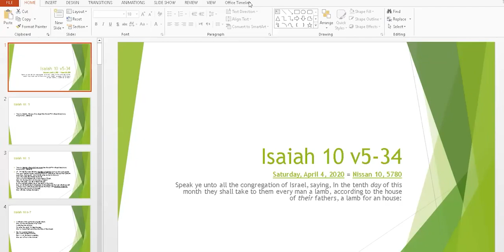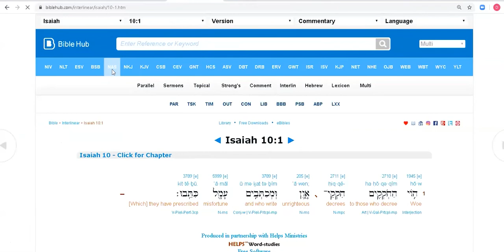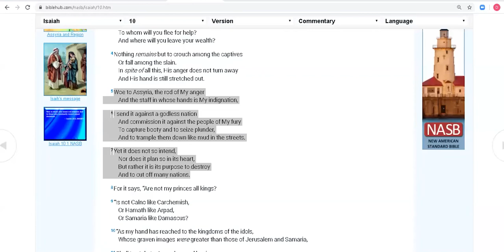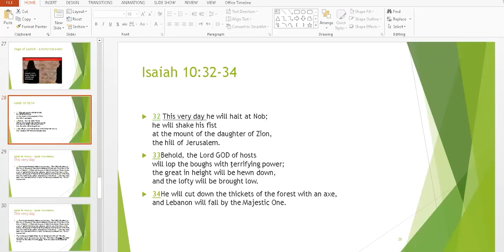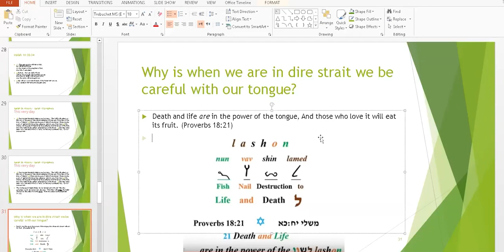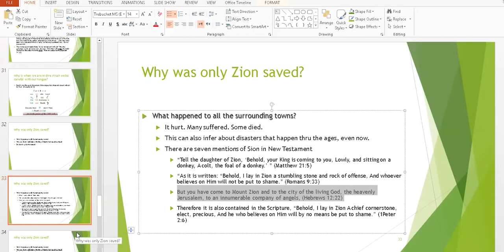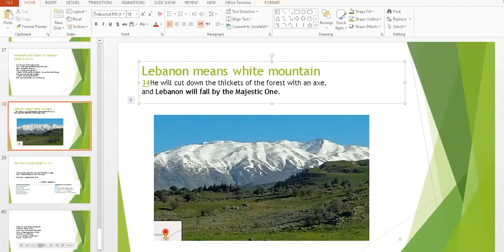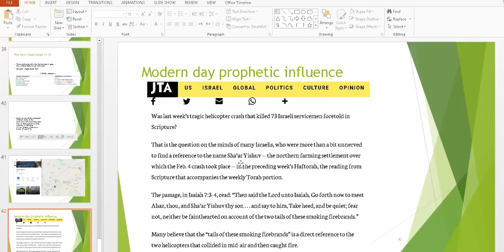Nisan 10 Palm Sunday Isaiah 10 April 4 2020 English Bible Study